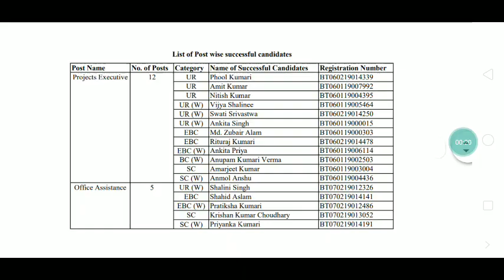BELTRON List of post wise successful candidates अभी आया जल्दी देखे